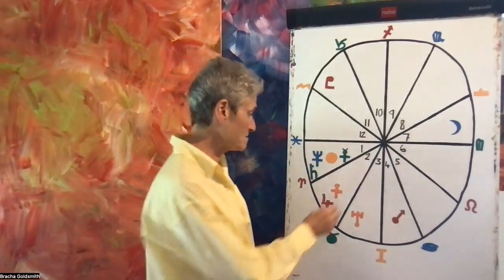Pisces March 2023 Astrology - HAPPY BIRTHDAY TO YOU!! MOST IMPORTANT MONTH!!!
Hello Pisces!
HAPPY BIRTHDAY TO YOU!!
Enjoy your March Forecast!!